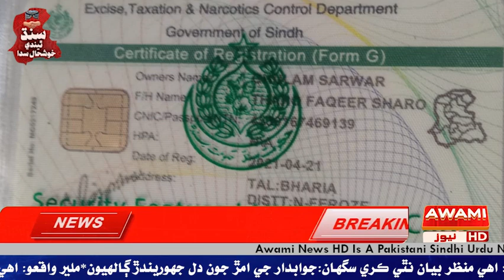خيرپور نامعلوم چورن پيپلزپارٽي يوسي ٽمونهن اڳواڻ محمد مريد جي ڀيڻيوي کي بہ نہ بخشو 2 موٽرسائيڪليون ۽